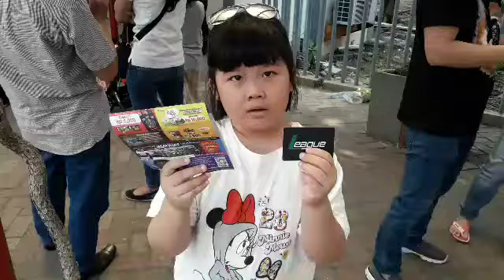[DUNIA KARIN].Jalan jalan Ke Pekan Raya Jakarta Fair (PRJ Expo).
Prj expo.
Jalan2 di prj.
Dunia karin.
Funny video.
Walk in in prj.